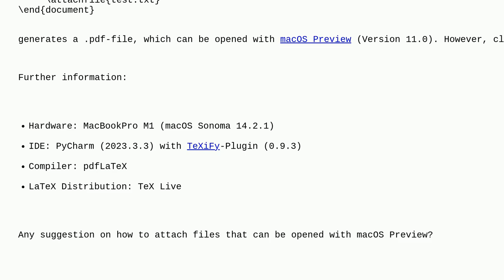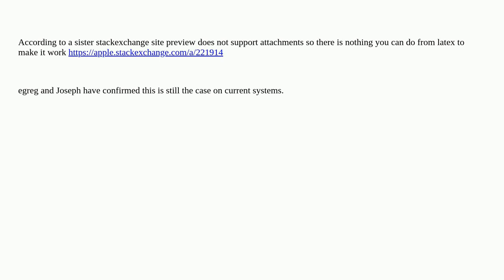Tex: Attaching a file with attachfile2 does not work in macOS Preview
Attaching a file with attachfile2 does not work in macOS Preview

A special thanks goes out to the awesome community

  attachfile